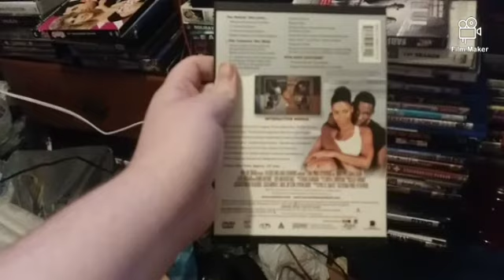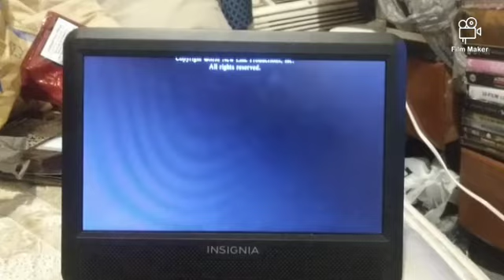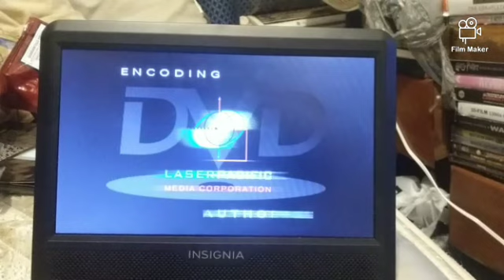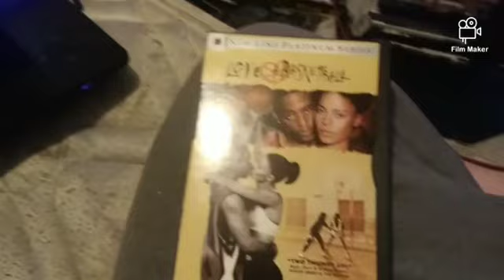Opening & Closing To Love & Basketball 2001 DVD